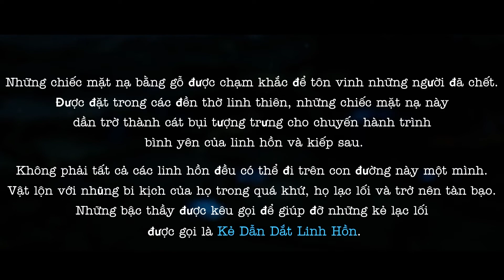(Kena: Bridge of Spirits) BƯỚC CHÂN ĐẾN VÙNG ĐẤT LINH HỒN SIÊU ĐẸP | Việt hóa | #1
Một cuộc phiêu lưu hành động, theo cốt truyện kết hợp khám phá với chiến đấu nhịp độ nhanh. Gỡ rối quá khứ với tư cách là Kena, một Spirit Guide trẻ tuổi đang tìm kiếm Ngôi đền trên núi linh thiêng. Giúp giải phóng những linh hồn bị mắc kẹt trong một ngôi làng bị lãng quên với sự giúp đỡ của Rot.